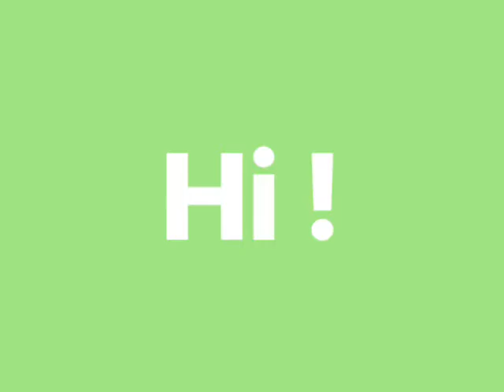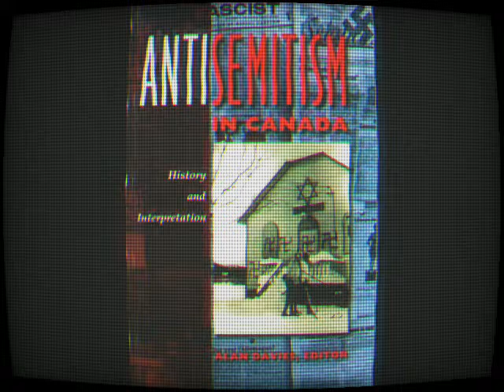Antisemitism in Canada: Goldwin Smiths Goals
This the intellectual property of Wilfred Laurier University.

This magazine goes over Victorian Canadian anti-semitism.